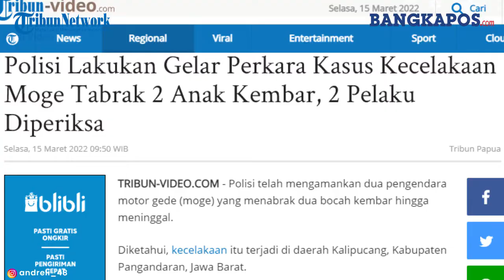Polisi Lakukan Gelar Perkara Kasus Kecelakaan Moge Tabrak 2 Anak Kembar, 2 Pelaku Diperiksa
Menurut Tompo, kedua pengendara moge, APP dan AW, awalnya mengikuti rombongan besar yang tengah turing di kawasan antara Padaherang dan Pangandaran.
Saat kejadian, akan tetapi ada tiga kendaraan yang tertinggal di belakang sedang menyusul rombongan.
"Pada saat itu pejalan kakinya berjalan di pinggir jalan, tapi ada satu orang (anak) yang mau menyeberang. (Korban) kemudian ditabrak oleh salah satu sepeda motor dan datang lagi adiknya atau saudaranya mau menolong, tiba-tiba datang lagi sepeda motor yang satu lagi menabrak saudaranya. Akhirnya keduanya meninggal di tempat," kata Tompo.
Diberitakan sebelumnya, dikutip dari Tribun Jabar, anak kembar bernama Hasan Firdaus dan Husein Firdaus (8) meninggal dunia akibat tertabrak moge, Sabtu (12/3/2022).